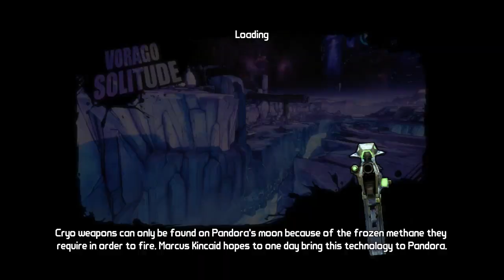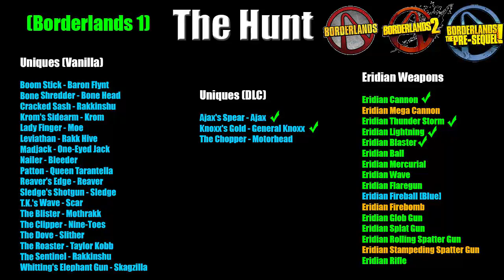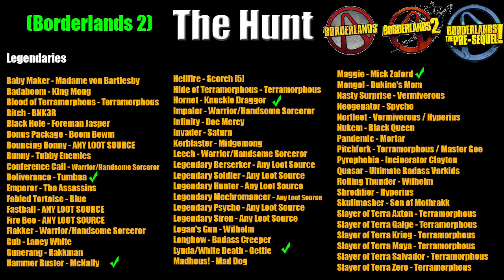Borderlands | The Hunt | Complete Scavenger Hunt | #15 | Kinda Sorta Cheating...But not actually